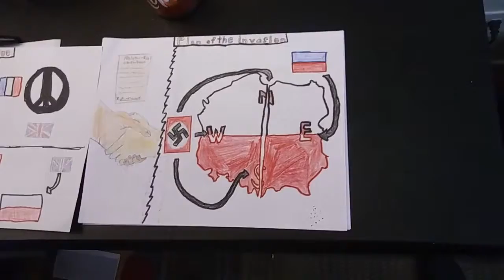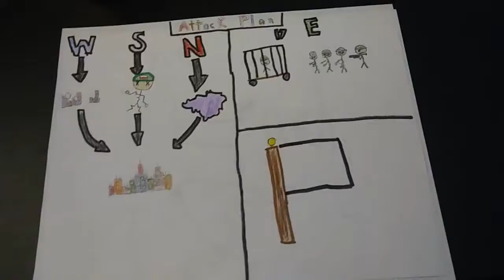POLAND - A Paper Slide Presentation by Isaiah Grogan and Shane Gardner